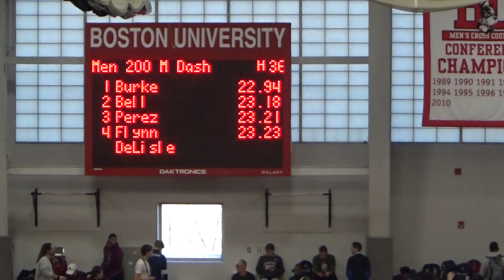2/11/23 - John Perez - 200m (23.21)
Saturday, 2/11/23 - David Hemery Valentine Invite @ Boston University, Boston, MA